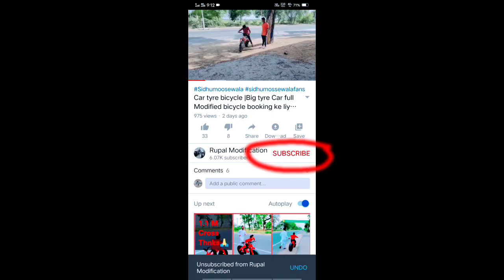Rupal Cycle |बिग कार टायर साइकिल देखो | अल्ल इंडिया डिलीवरी | All india delivery Book now 9877322547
All India home delivery
book now

Big car tyre bicycle
new model
all india delivery
adress

Punjab
Bathinda
Maur Mandi
151509
Rampura Road
Rupal Cycle

Google search Rupal Cycle loction my Factry

Cycle modified,Car modified,Kids jeep elctric 100km ek charge pe